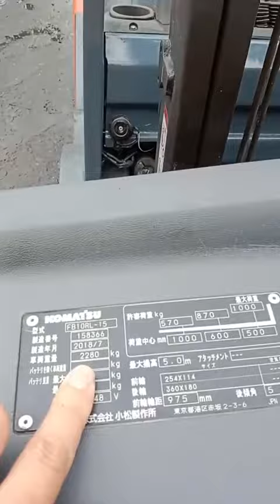Xe nâng toyota 2.5 tấn máy dầu GẬT GÙ số tự động - GIÁ RẺ - Cực chất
CÔNG TY TNHH SAMNON VIỆT NAM – CHUYÊN CUNG CẤP XE NÂNG CŨ NHẬP KHẨU TỪ NHẬT BẢN

Công ty TNHH Samnon Việt Nam tự hào là đơn vị hàng đầu trong lĩnh vực nhập khẩu và phân phối các loại XE NÂNG CŨ chất lượng cao từ Nhật Bản. Chúng tôi mang đến giải pháp toàn diện cho các doanh nghiệp đang tìm kiếm thiết bị nâng hạ hiệu quả, tiết kiệm chi phí mà vẫn đảm bảo độ bền và hiệu suất vượt trội.

Chúng tôi cung cấp đa dạng các dòng xe nâng cũ đến từ những thương hiệu uy tín hàng đầu Nhật Bản, bao gồm:
Xe Nâng Komatsu: Xe nâng bền bỉ, mạnh mẽ, phù hợp với nhiều loại hình công việc.
Xe Nâng Toyota: Hiệu suất cao, tiết kiệm nhiên liệu, được thiết kế tối ưu cho sự thoải mái của người vận hành.
Xe Nâng Mitsubishi: Nổi tiếng với độ bền vượt thời gian và khả năng vận hành linh hoạt.
Xe NângNichiyu: Chuyên về xe nâng điện, phù hợp với môi trường làm việc trong nhà và yêu cầu thân thiện với môi trường.
Xe Nâng Sumitomo: Hiệu quả và ổn định, đáp ứng tốt nhu cầu vận chuyển và lưu kho.
Mỗi sản phẩm trước khi được nhập khẩu đều trải qua quy trình kiểm tra nghiêm ngặt để đảm bảo chất lượng và hiệu năng.
Chức năng: Đầy đủ các chức năng (attachment) như: Gật gù, lốp kép, dịch giá, dịch càng, kẹp tròn (kẹp cuộc giấy), kẹp vuông, push-pull, mâm xoay,…
Các dòng xe như: XE NÂNG DẦU, XE NÂNG ĐIỆN, XE NÂNG XĂNG, XE NÂNG GAS, XE NÂNG ĐIỆN ĐỨNG LÁI, XE NÂNG ĐIỆN NGỒI LÁI.
Tư vấn chọn xe nâng cũ: Đội ngũ nhân viên giàu kinh nghiệm sẵn sàng hỗ trợ khách hàng lựa chọn dòng xe phù hợp với nhu cầu và ngân sách.
Bảo trì và sửa chữa: Chúng tôi cung cấp dịch vụ bảo dưỡng định kỳ và sửa chữa nhanh chóng, giúp xe nâng hoạt động bền bỉ và an toàn.
Cung cấp phụ tùng: Cam kết cung cấp các phụ tùng chính hãng, đảm bảo khả năng vận hành ổn định và kéo dài tuổi thọ xe nâng.
Hỗ trợ vận chuyển: Dịch vụ giao xe tận nơi, nhanh chóng và an toàn trên toàn quốc.
TẠI SAO NÊN CHỌN MUA XE NÂNG TẠI SAMNON VIỆT NAM?
Chất lượng vượt trội: Sản phẩm được nhập khẩu trực tiếp từ Nhật Bản, đảm bảo độ bền và hiệu suất tối ưu.
Giá cả cạnh tranh: Giúp khách hàng tiết kiệm chi phí mà vẫn sở hữu những sản phẩm chất lượng cao.
Dịch vụ chuyên nghiệp: Đội ngũ nhân viên nhiệt tình, am hiểu kỹ thuật, luôn sẵn sàng hỗ trợ.
Uy tín và kinh nghiệm: Chúng tôi đã và đang phục vụ hàng trăm doanh nghiệp lớn nhỏ trên khắp Việt Nam.
Hãy để Công ty TNHH Samnon Việt Nam đồng hành cùng bạn trong việc nâng cao hiệu suất làm việc và tối ưu hóa chi phí vận hành.
Địa chỉ:
Tại Hà Nội: Kiêu Kỵ, Gia Lâm, Hà Nội
Tại HCM: Số 3A, phường Trường Thọ, khu phố 8, TP. Thủ Đức, TPHCM